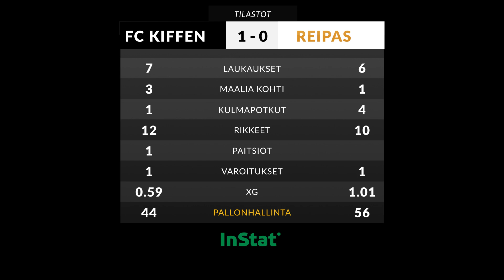FC Kiffen - Reipas 1.7.2022 | kooste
Kakkosen A-lohkon ottelun FC Kiffen - Reipas kohokohdat. Selostus Severi Hopsu. Tilastot ja grafiikat InStat.

Maalit:
2:40 1-0 Peik Koskinen

Seuraa Kiffeniä sosiaalisessa mediassa!